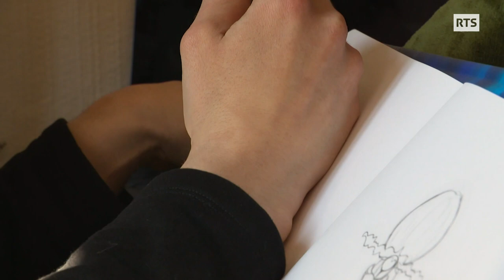Portrait intime d’une souffleuse de verre d’exception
Souffleuse de verre : Valérie de Roquemaurel est l’unique femme en Suisse qui pratique ce métier dangereux. Inlassablement, dans des fours à plus de 1000°, elle prélève et donne forme au verre en fusion. Passionnée par cette matière elle a monté son atelier dans le canton de Vaud à Pomy. Déterminée, elle rêve loin et grand. Portrait d’une femme de caractère qui ne manque pas d’humour ni d’émotion.

Passe-moi les jumelles du 29 octobre 2021, une émission de la Radio Télévision Suisse.

« Les fusions de Valérie » un reportage de Ventura Samarra

Image : Pascal Gauss
Son : Patrick Blache
Montage : Katherine Genoud
Réalisation : Ventura Samarra
Illustration sonore : Renée-Jeanne Aquaviva
Mixage : Pierre Bader
Etalonnage : Stéphane Friedeli

Avec la participation de :
Valérie de Roquemaurel. Thomas Blanck. Myrtille Oulevay. Bastien Thomas. Nicole Kleiner

Avec le soutien de :
Station Buttes-La Robella
Hôtel de la Gare Yvonand

Lieux de tournage :
Pomy (Vaud). Payerne. Station Buttes-La Robella (val-de-Travers)